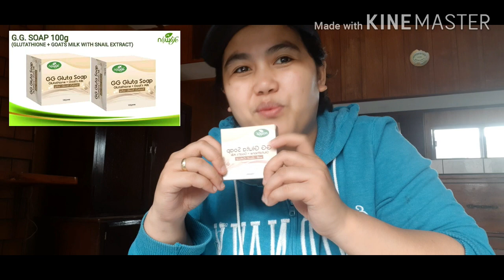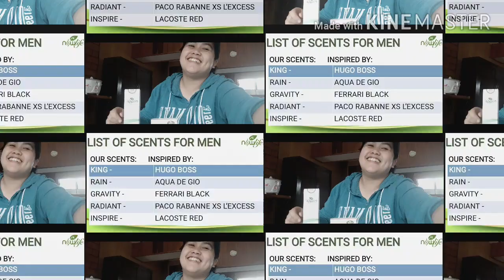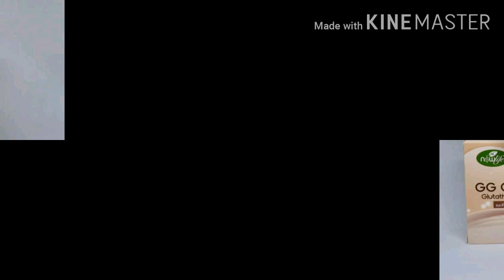NEW BLESSINGS/NEW LIFE// IGNACIO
Ang goodnews kaibigan naguumpisa palang ang company natin,ibig sabihin sobrang laki pa ng market natin,tayu ang mauumpisa sa area mu,tayu ang nauna,at ang maganda ginagamit ng tao yung produkto natin,sa quality palang panalo na tayu,kasi sa panahon ngayun d na uso ang isa lang ang source of income,sa panahon ngayun di na uso ang forte forte or linya linya lang,ang uso ngayun kung anu ang patok na negosyo or kung saan may malaking kitaan duon ang tao,.at ang maganda sa ganitong business makakapagumpisa ka sa maliit lang na puhunan,na pwedng kumita ng hanggang 150,000 kada buwan. at darating yung time kahit wala ka na ginagawa possible kumikita ka pa din ng 150,000/month hanggang 2.2million per month,,,kung gusto mung kumita ng gnyan kalaki,i gaguide kita,tutulungan kita abutin ang mga pangarap mu,hindi mu to gagawing mag isa,,,pagtutulungan natin,ganun sa business na to,tulungan. at sobrang ganda ng ganitong business MULTI LEVEL MARKETING,kasi ako mismu naranasan ko nang kumita 10,000 per day up to 50,000 per month, at ang ganitong business ay sobrang dami ng pinayaman na ordinaryong tao,ang dami ng binagong buhay ung ganitong business,,kaya ikaw kaibigan isa lang mapapayu ko sayu,MAGNEGOSYO tayu,MAGTULUNGAN TAYU,,,,,kunin natin ung mga pangarap natin para sa pamilya natin,at para sa sarili natin,kasi walang ibang gagawa nyan kundi IKAW lang...lahat ng ngyyri sau IKAW ang may gawa nyan,kung ikaw ay nahihirapan ngayun resulta yan ng past decision mu,ikaw ang gagawa ng sarili mung kapalaran. IKAW lang kaibigan ang makakagawa nyan..
kung interesado ka ng mabago ang buhay mu at buhay ng pamilya mu,,,tulungan kita,tulungan mu rin ang sarili mu,,,DECIDE+TAKE ACTION

“THE DISTANCE BETWEEN YOU and YOUR DREAM IS CALLED ACTION. ”

GOD BLESS at MABUHAY KA!